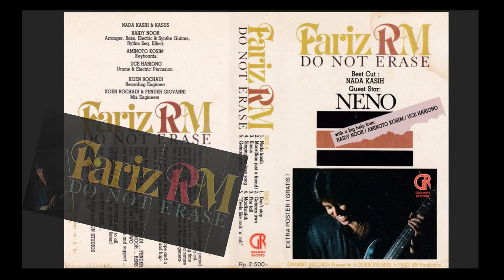Fariz RM - 04 Singing Our Love Song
Label: Grammy Record
Production: Dorrie Kalmas & Fariz RM Production
Date: May 1987
Album: Do Not Erase

Writer, Arranger. Synthesizer, Vocal: Fariz Roestam M.
Recording Engineer, Mixing Engineer: Koen Rochadi
Mixing Engineer: Fender Giovanni

Tracklist:
Side A
A1 – Nada Kasih
A2 – More (Than Just a Friend)
A3 – Kasus
A4 – Singing Our Love Song
A5 – Gemas Gelisah
Side B
B1 – Don't Stop
B2 – Getaran Jiwa
B3 – Fire Fall
B4 – Maafkanlah
B5 – "Feels Like Rock 'n' Roll"